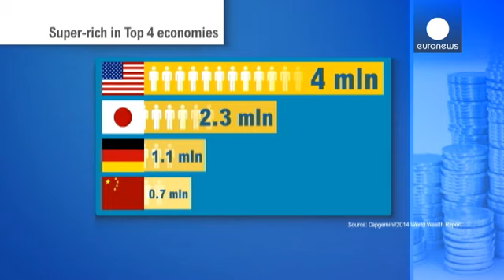Армия миллионеров растет рекордными темпами - economy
За прошлый год еще 1,76 млн. человек попали в высшую лигу самых богатых жителей планеты. Об этом говорится в докладе о крупнейших личных состояниях, который ежегодно публикует консалтинговая группа Capgemini и банковская RBC Wealth Management.

Богатыми по этой классификации считаются те, у кого есть более 1 млн. долларов для инвестиций, то есть, без учета недвижимого имущества, предметы искусства или дорогих машин.

Таких людей в мире -  13,7 млн., около 60% из них живут в США, Японии, Герман...